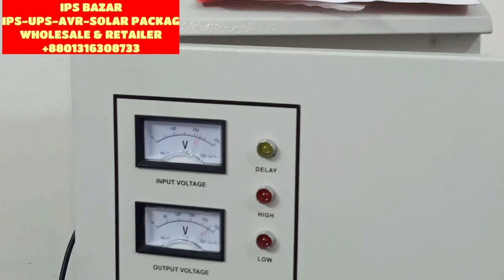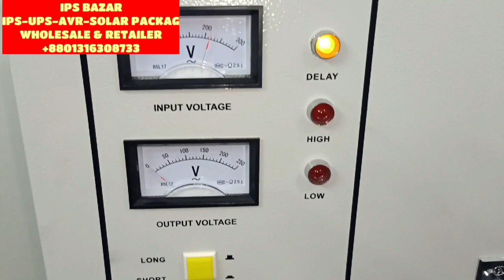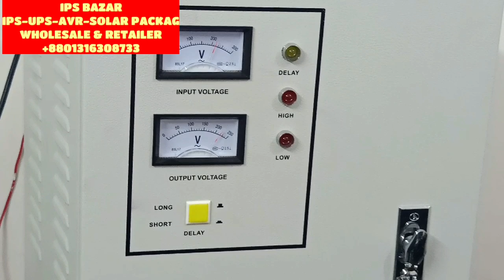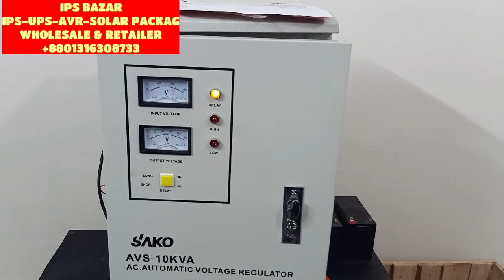Sako voltag Stabilizer| Autumatic Voltage Stabilzer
ভোল্টেজ সমস্যা? | Autumatic Voltage Stabilzer |

আইপিএস-বাজার
খুচরাও  পাইকারি বিক্রেতা
ঠিকানা
58/পূর্ব মানিকনগর,যাত্রাবাড়ি ঢাকা
ভিজিট-

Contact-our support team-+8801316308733